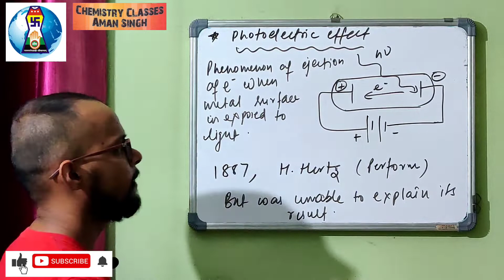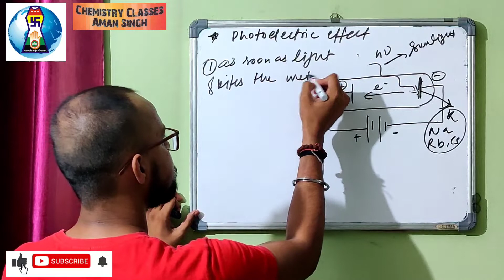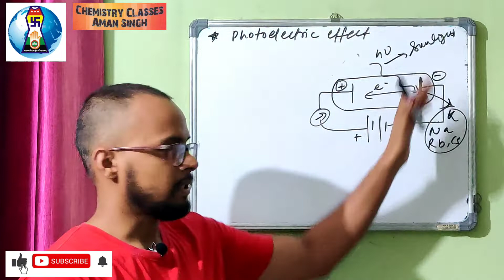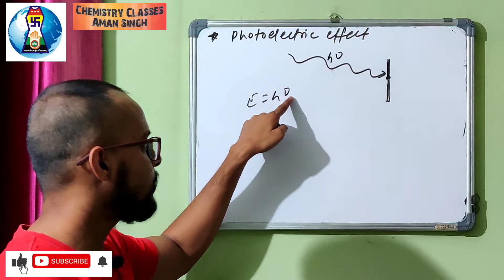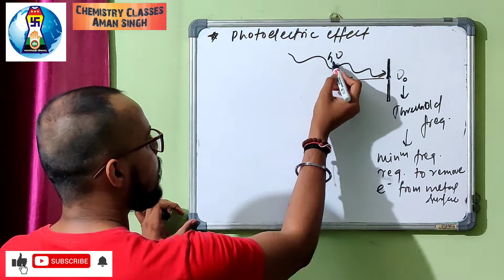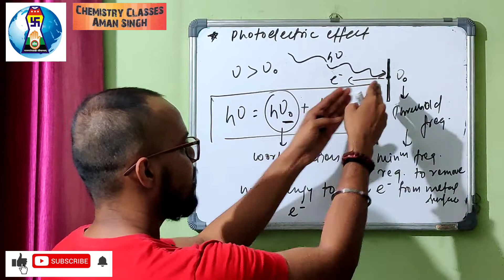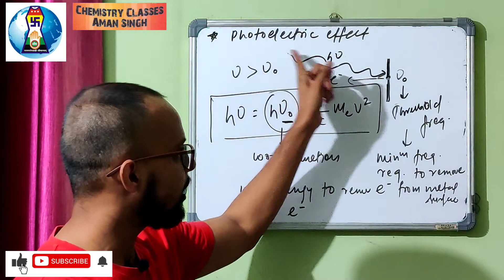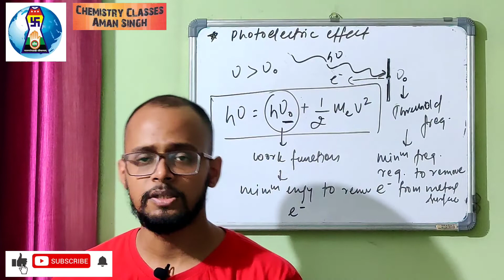Photoelectric Effect | Structure of Atom | Chemistry 11th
The photoelectric effect is the emission of electrons or other free carriers when electromagnetic radiation, like light, hits a material. Electrons emitted in this manner can be called photoelectrons. This phenomenon is commonly studied in electronic physics and in fields of chemistry such as quantum chemistry and electrochemistry.

According to classical electromagnetic theory, the photoelectric effect can be attributed to the transfer of energy from the light to an electron. From this perspective, an alteration in the intensity of light induces changes in the kinetic energy of the electrons emitted from the metal. According to this theory, a sufficiently dim light is expected to show a time lag between the initial shining of its light and the subsequent emission of an electron.

But the experimental results did not correlate with either of the two predictions made by classical theory. Instead, experiments showed that electrons are dislodged only by the impingement of light when it reached or exceeded a threshold frequency. Below that threshold, no electrons are emitted from the material, regardless of the light intensity or the length of time of exposure to the light.

Because a low-frequency beam at a high intensity could not build up the energy required to produce photoelectrons like it would have if light's energy was continuous like a wave, Einstein proposed that a beam of light is not a wave propagating through space, but rather a collection of discrete wave packets (photons).

Join telegram group for latest update of all videos uploaded and other supporting material.